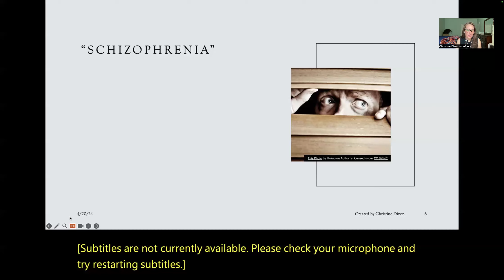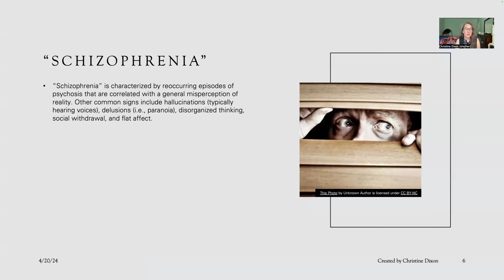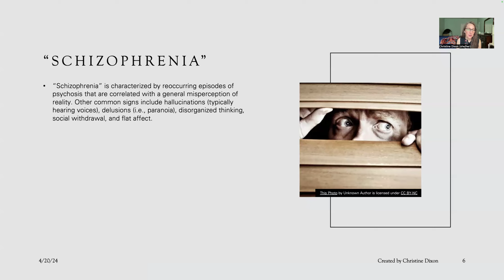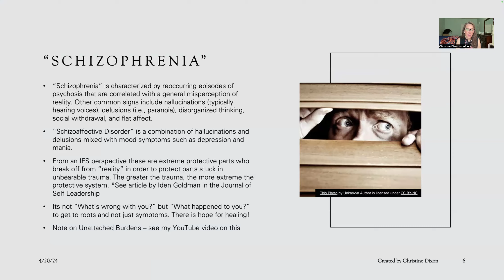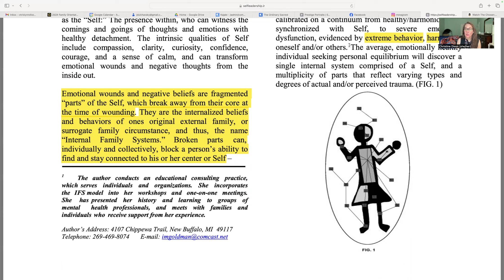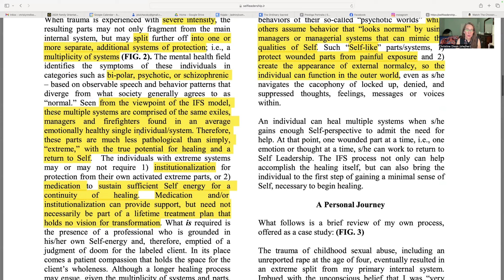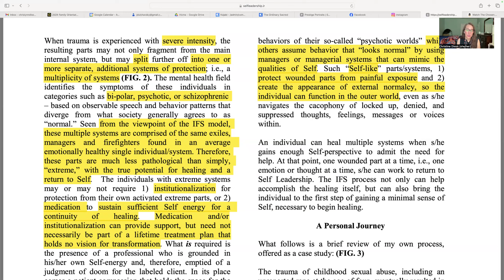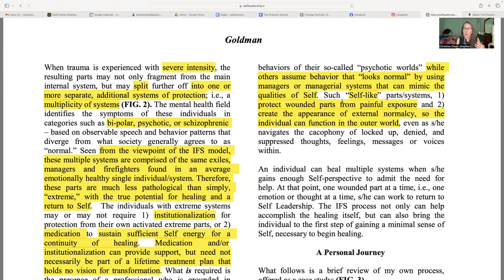Schizophrenia Translated into Parts Language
In this fourth video in my series called "No Pathologies in IFS," I talk about the common symptoms of Schizophrenia and Schizoaffective Disorder, how they are viewed through the lens of Internal Family Systems, as well as my own experience with loved ones diagnosed with Schizophrenia.